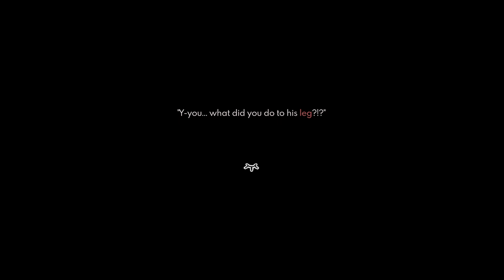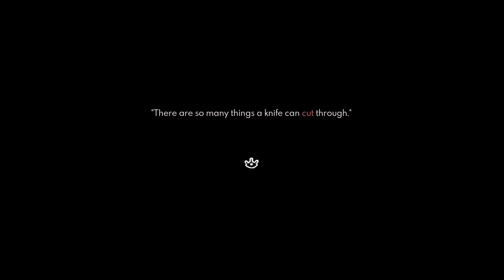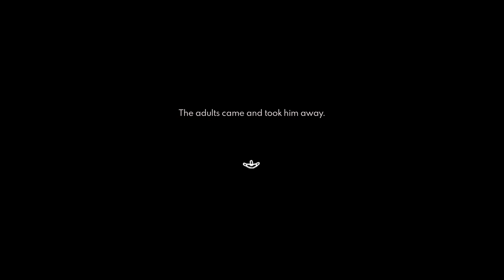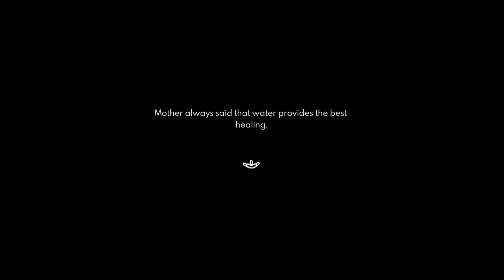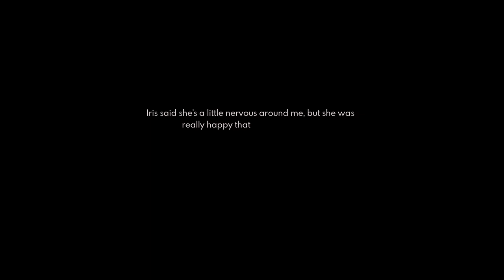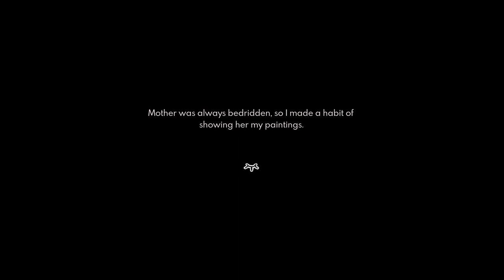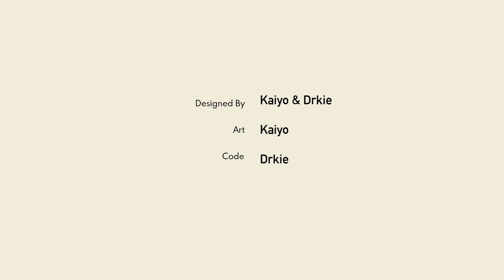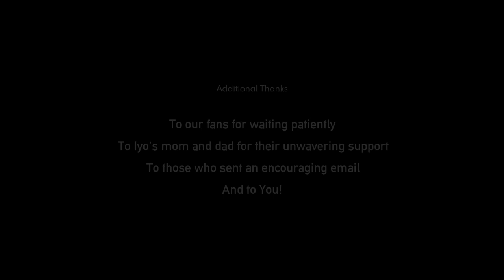Facing Miss Knives | 4 | Paper Lily - Chapter 1